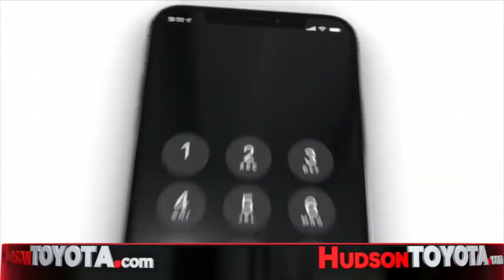Hudson Toyota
¡Llame o visite Hudson Toyota para encontrar su próximo vehículo!